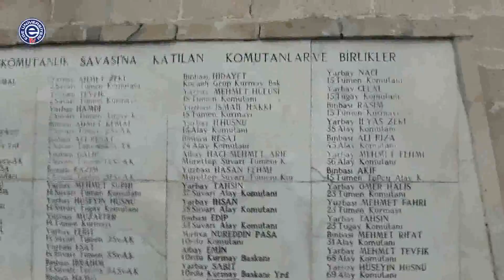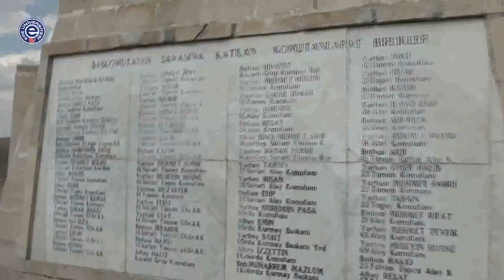Ege Üniversiteliler Zafer Yürüyüşü’nde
Büyük Taarruz’un 92. Yılı anma törenleri bu yılda coşkuyla kutlandı. Afyon Kocatepe Üniversitesi tarafından her yıl organize edilen Zafer Yürüyüşü programına Ege Üniversitesi de bir grupla katıldı.